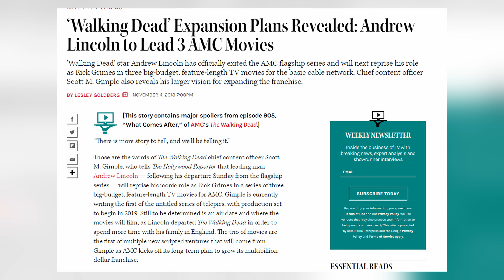The Best Walking Dead Episode in Years? - The Walking Dead - The Ones Who Live 1x03 & 1x04 Review